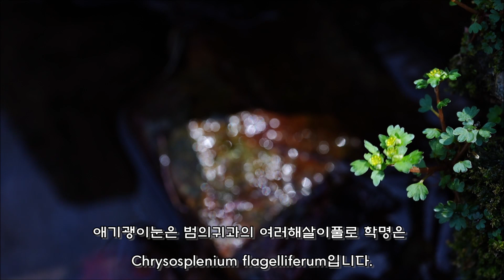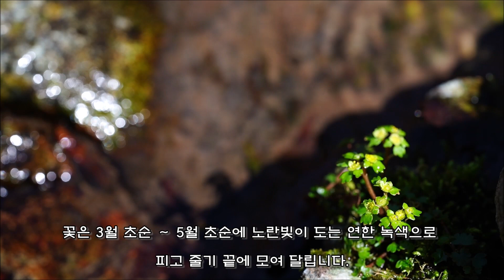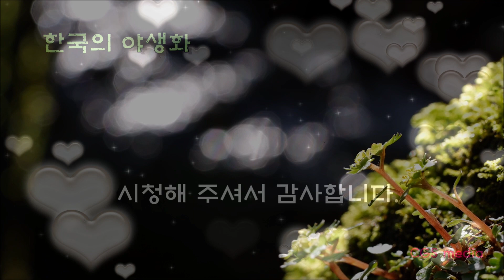한국의 야생화 - 애기괭이눈(Chrysosplenium flagelliferum)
애기괭이눈은 범의귀과의 여러해살이풀로 학명은 Chrysosplenium flagelliferum입니다.
산지의 계곡 주변 습한 바위틈에서 높이 5∼15㎝로 자랍니다.
기는줄기에서 뿌리를 내려 번식하며 줄기에는 털이 없습니다.
뿌리잎은 12~18개의 톱니가 있고 줄기잎은 어긋나고 부채꼴이며 5∼7개의 톱니가 있습니다.
꽃은 3월 초순 ∼ 5월 초순에 노란빛이 도는 연한 녹색으로 피고 줄기 끝에 모여 달립니다.
꽃잎은 없고 꽃밥은 노란 색이며 수술은 8개, 암술은 1개입니다.
꽃의 지름이 5mm 정도로 매우 작아서 유래한 이름입니다.
한국, 일본, 사할린, 중국 동북부, 몽골 등지에 분포합니다.